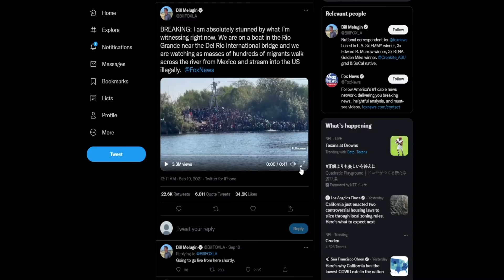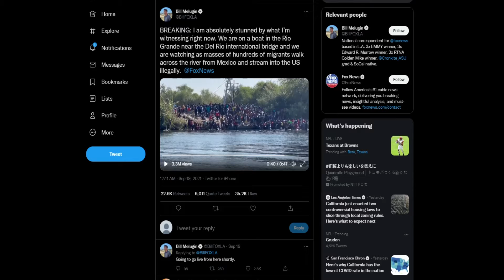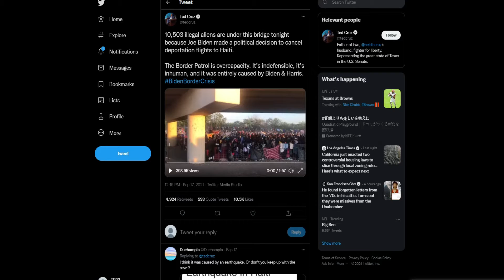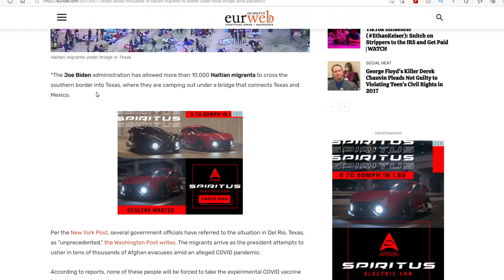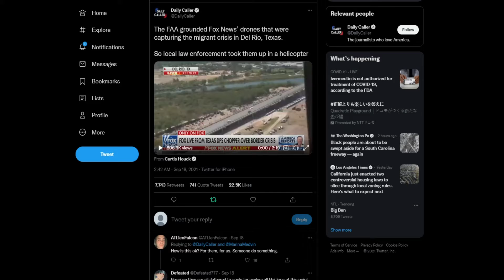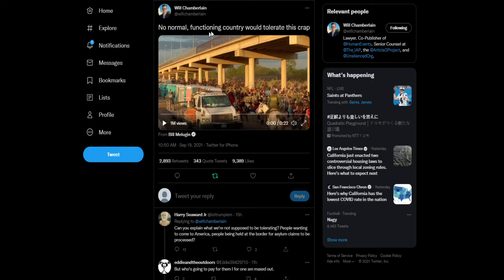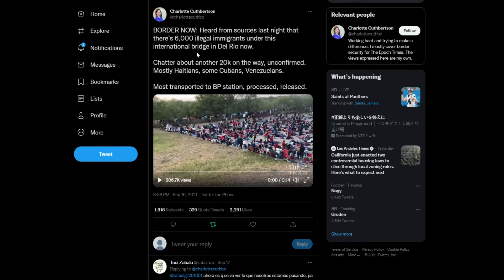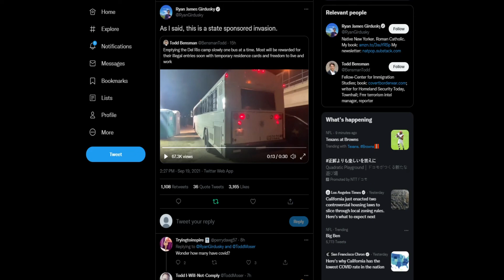Del Rio Texas 14,000 Haitian Migrants Have Gathered Near US Border | Biden On Vacation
Videos Weekdays At 10 am EST